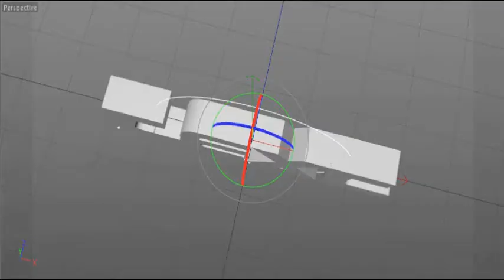~ My MotionPack-Promo-Lightroom ~ [DOWNLOAD AT 30 LIKE]-[INFO MOTION IN DESC]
Il Motion Contiene:
➟ 5 Movimenti Di Camera
➟ 3 Progetti Di Minecraft-Style
➟ 3 Spline
➟ Esplosione Di Cubi
➟ 1 Intro Template By Me
➟ Lightroom V.1
➟ Lightroom Minecraft V.1